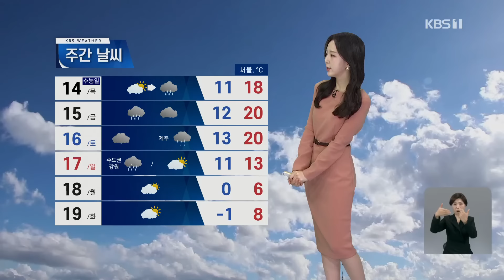[날씨] 오늘(13일)도 한낮에 포근…수능일, 한파 대신 오후에 비 / KBS 2024.11.13.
11월 중순인데 여전히 한낮에는 포근합니다.

 오늘도 대부분 지방에서 20도 안팎까지 올라가 평년 기온을 크게 웃돌겠습니다.

 또 아침과 낮의 기온 차이가 10도에서 크게는 15도 이상 벌어지겠습니다.

 수능일인 내일도 입시 한파는 없겠습니다.

 다만, 늦은 오후에 인천과 서해안을 시작으로 점차 전국에 비가 내릴 것으로 보여 작은 우산을 하나 챙기면 도움이 되겠습니다.

 오늘은 대부분 지방에 구름이 많겠고, 동해안은 흐린 가운데 오전까지 5mm 안팎의 비가 조금 오겠습니다.

 아침에 충남 내륙과 남부 내륙에는 안개가 끼는 곳이 있겠고, 영남 해안에서는 바람이 강하게 불겠습니다.

 현재 기온은 서울이 8.4도, 강릉이 12.9도, 창원은 10.5도를 가리키고 있습니다.

 한낮에는 서울과 대전이 20도, 광주와 부산이 21도, 대구는 19도로 대부분 어제와 비슷하겠지만, 강원도와 영남 지방은 어제보다 1~6도 정도 낮겠습니다.

 바다의 물결은 동해 중부 먼바다에서 최고 3.5m로 높게 일겠습니다.

 동해안에는 높은 너울이 밀려오는 곳이 있겠습니다.

 일요일에 수도권과 강원도에 비가 내리고 나면 다음 주에는 서울의 아침 기온이 영하로 떨어지겠습니다.

 날씨 정보 전해드렸습니다.

 정희지 기상캐스터/그래픽:김유림

▣ 제보 하기
◇ 카카오톡 : 'KBS제보' 검색